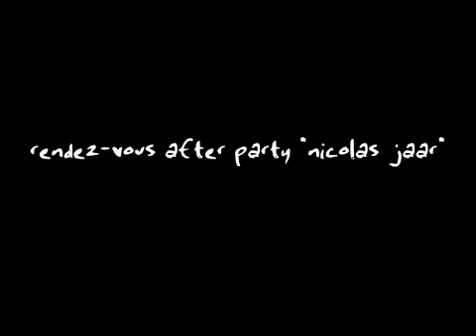Nicolas Jaar - After Party at Rendez 2012 - part 1